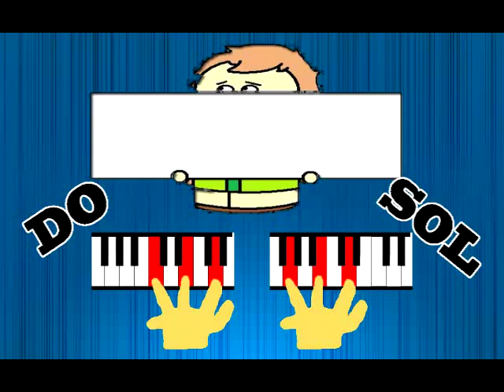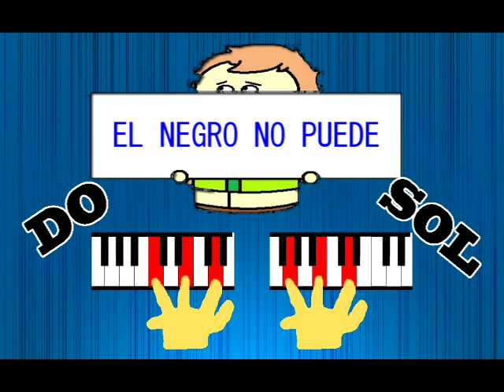Merengues 2 acordes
Los grandes éxitos del merengue solo tienen 2 acordes, DO y SOL.